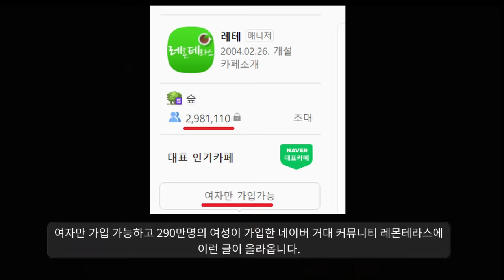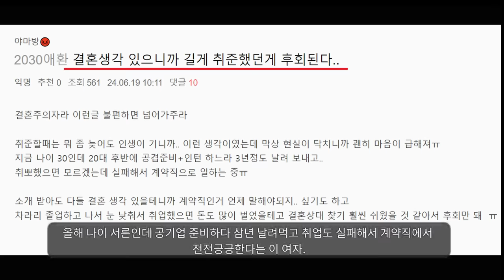"여자에게 나이가 중요하단걸 인정하기 시작했다ㄷㄷ"